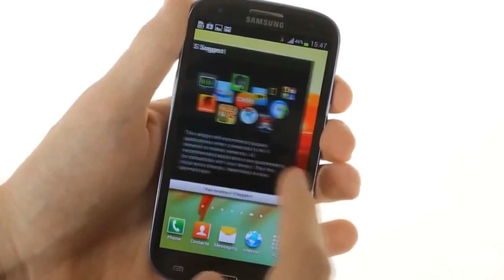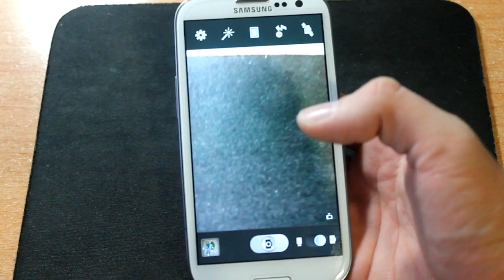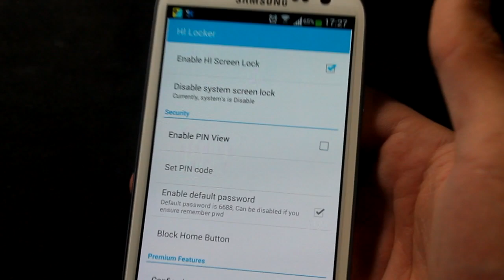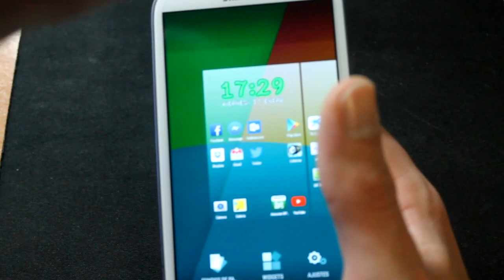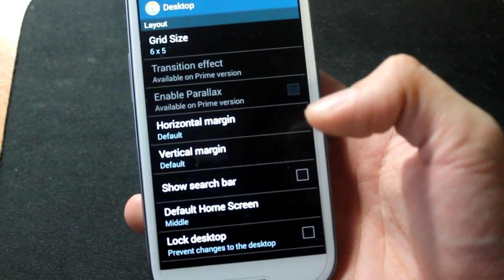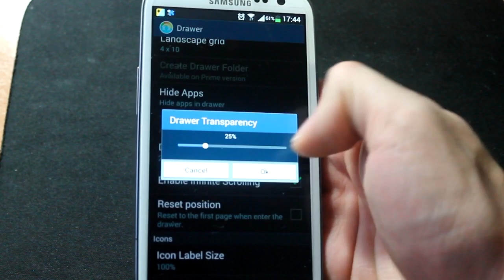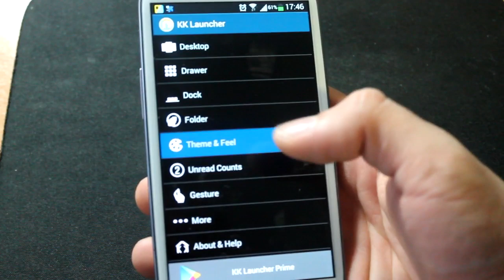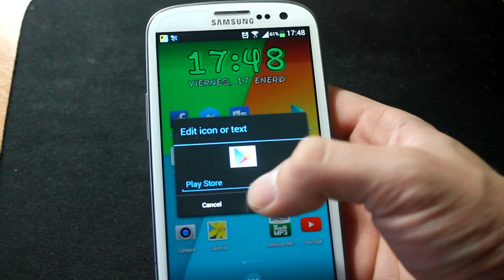KITKAT LAUNCHER (KK LAUNCHER, ESTILO 4.4) PARA ANDROID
Hola a todos!! hoy os traigo un nuevo launcher para poner nuestros moviles android con la personalización de KitKat 4.4. Ademas también os dejo como personalizar la pantalla de bloqueo para tenerlo todo a juego. Saludos!!

Mi Pc para jugar y editar:
- Ryzen 3700x
- Cooler Master MasterLiquid ML240L V2 RGB
- ASUSTUF GAMING B550M-PLUS (WI-FI)
- Gigabyte GeForce RTX 2070 Super
- Corsair Vengeance RGB PRO 16 GB 3200mhz
- Crucial P2 CT500P2SSD8 Disco Duro sólido Interno SSD
- Corsair Force MP510
- EVGA 100-W1-0600-K2
- NZXT S340

Mis periféricos:
- Raton Sharkoon DRAKONIA
- Teclado Newskill Hanshi
- Alfombrilla Newskill Atami Speed Tamaño XL
- Logitech G533 Auriculares Gaming Inalámbricos
- Monitor 2k 144 hz LG 27GL850-B

Mi portatil:
- ASUS ROG Zephyrus G14 GA401IV-HE003

Teléfono principal:
- iPhone 11 rojo

Cancion de fondo: Sekula Wieslaw - Trance Station